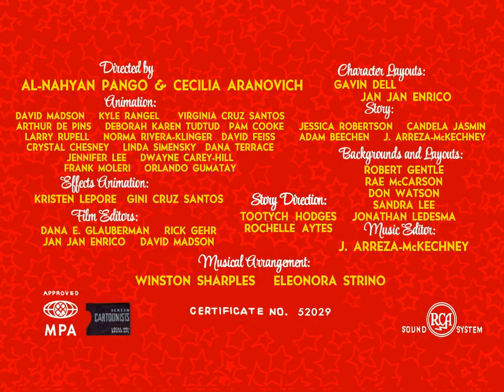Jasmine Toons | Summer Stuffing | Featuring Zara & Erika Dawson | 2024 revised titles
Originally posted by Jan Justine Angelo Enrico and @JJEEnterprises in April 22, 2021.

Erika was stuffed after eating for lunch, suddenly, Erika is getting bloated and then Zara getting bloated, too.

Voices of and cast of characters: Julie as Erika and Annabelle, Kendra as Zara and IVONA Kimberly as Herself.
JJE Enterprises: Made With
Computers: VEGAS Pro 17.0, Bandicam and Wrapper Offline
Phone:
Photo Editor
Revised titles made using VSDC Video Editor, Pencil 2D, Blender 2.79 Adobe Photoshop CC 2015 and Audacity.
Special thanks to Jan Justine Angelo Enrico and JJE Enterprises, Winston Sharples and Eleonora Strino for the music cues.
Zara, Erika, Annabelle and Kimberly was made by special arrangement with LDF Enterprises.